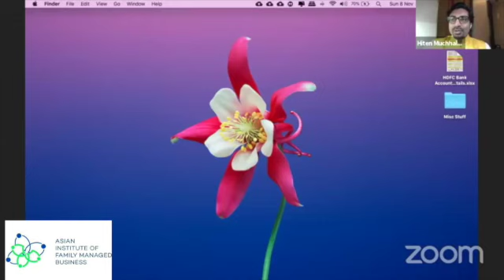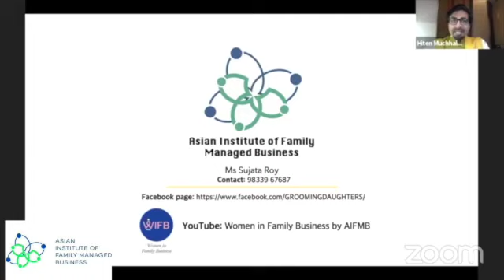Episode 16 : Interview with Meenakshi Sharma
In this series of interviews, different people share their perspective on GROOMING DAUGHTERS IN FAMILY BUSINESS...

Meenakshi hails from Arunachal Pradesh. She has created a leading branded alcohol. Her father, brother and she herself are very committed to take the family business to the next level.